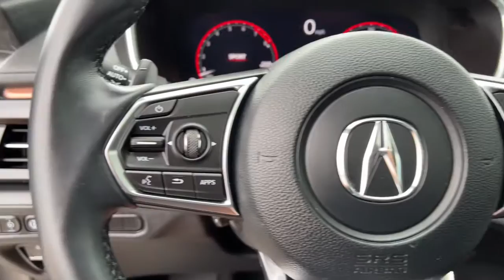2022 Acura MDX Tulsa, Broken Arrow, Owasso, Bixby, Green Country, OK K22469B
Charcoal Used 2022 Acura MDX available in Broken Arrow, Oklahoma at Ferguson Superstore. Servicing the Tulsa, Owasso, Bixby and Green Country, OK area.

Ferguson Superstore
1601 N Elm Place

Recent Arrival!***NO ACCIDENT HISTORY***, ***LEATHER***, ***AWD***, ***BLUETOOTH***, ***KEYLESS ENTRY***, ***FULLY RECONDITIONED***, ***LOCAL TRADE***, ***HEATED LEATHER SEATS***, ***BACK UP CAMERA***, MDX 3.5L SH-AWD, V6, AWD, Charcoal.At Ferguson, we are Upfront and Simple. We offer our best price to everyone, the first time. The only additional fee you pay is a $379 documentation charge.